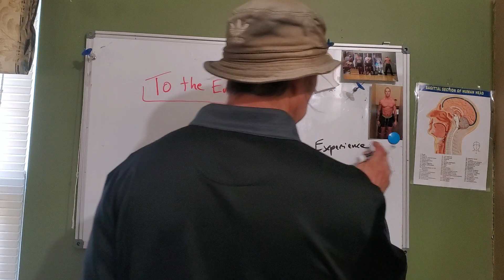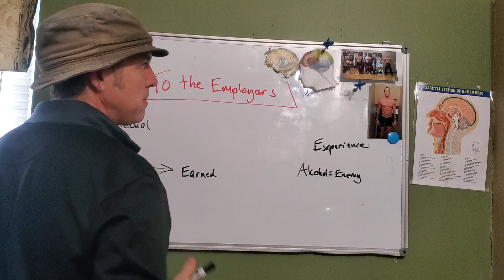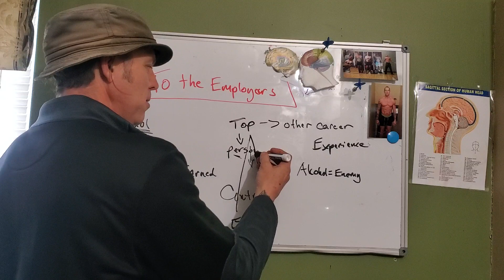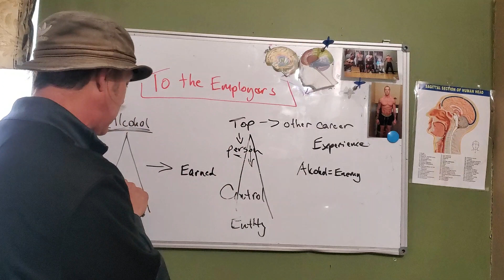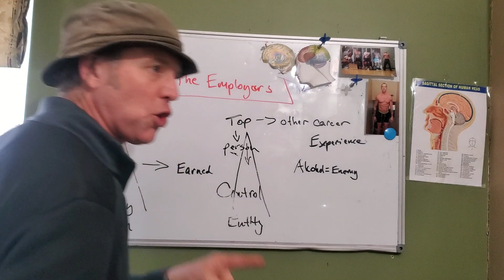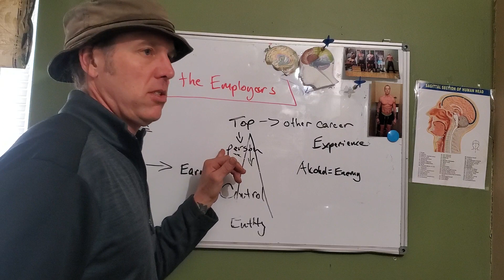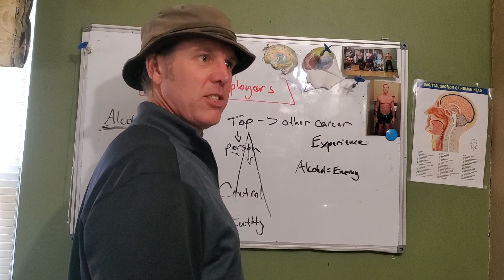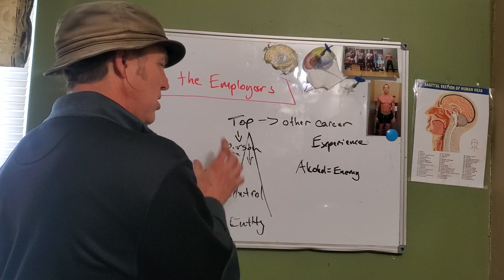to the employers ❤️